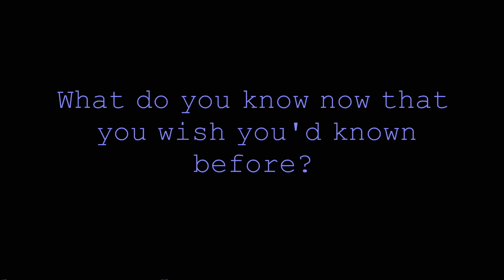Amazon #1 Bestselling Author Sheri Fink at SCWC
Interview with author Sheri Fink from the 2012 Southern California Writers Conference - Los Angeles (Newport Beach, CA).

Special Thanks to:
Michael Steven Gregory and Wes Albers